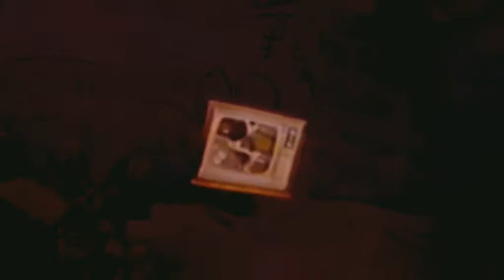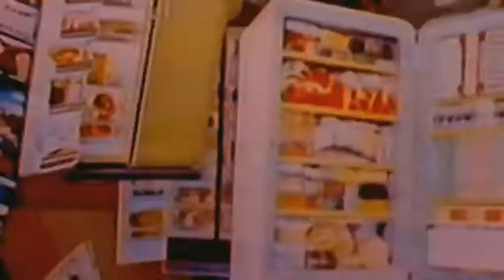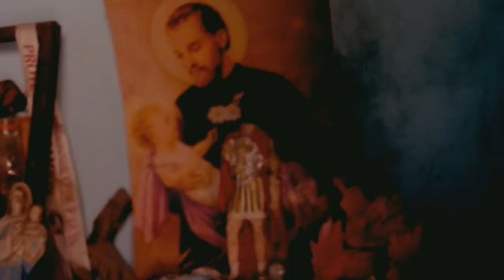difunta correa de las heras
una tarde en las heras